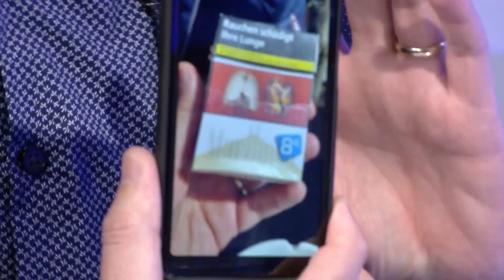“Antiduhani po kthehet në ligj gjobash” Shuperka: S’barazohet duhani me cigaren elektronike